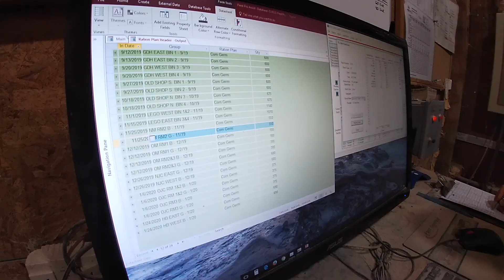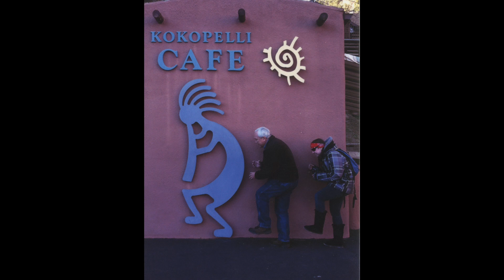Brant Graham receives 2020 Michigan Pork Producers Distinguished Service Award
The Michigan Pork Producer's recognized Brant Graham of United Animal Health with the Distinguished Service Award on Thursday February 20, 2020 during the Michigan Pork Conference held at the Lansing Center in Lansing, Mich. Graham has spent his entire career working with United and working directly with pork producers on helping to improve swine animal health and feed solutions.